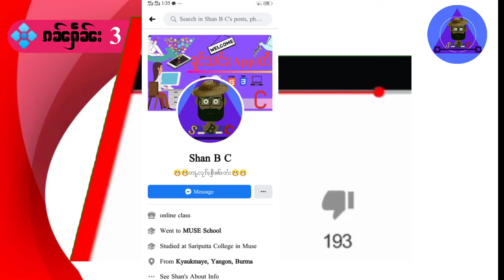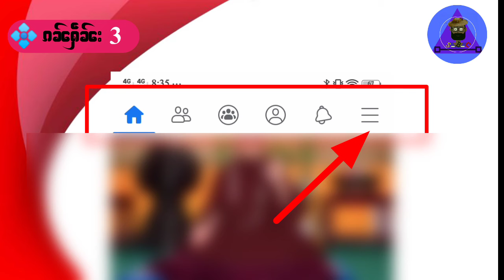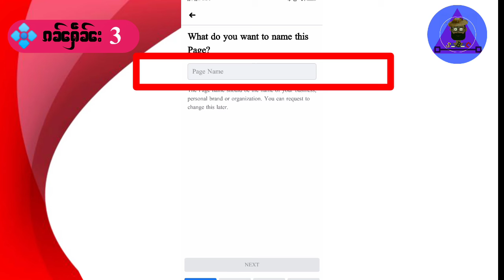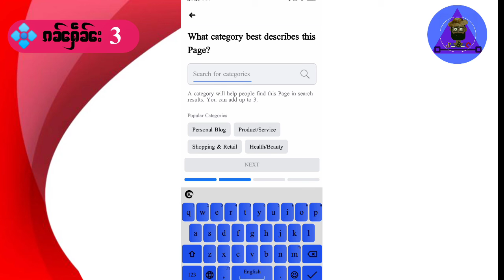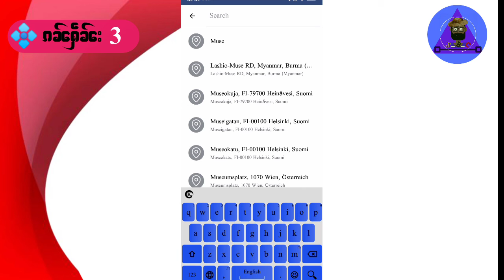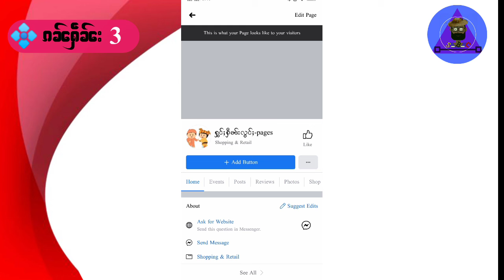သွၼ်ၵၢၼ်ၵႃႉၶၢႆၼိူဝ်ဢွၼ်ႇလၢႆး(Online facebook page) တွၼ်ႈ(3)